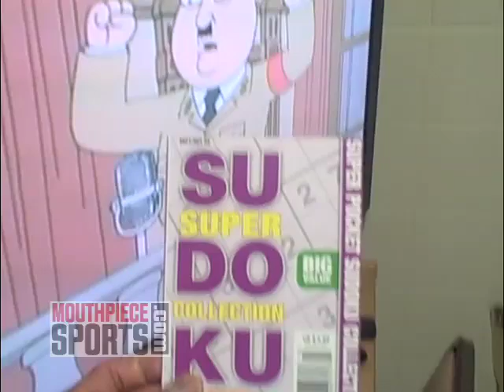Athlete TV-Chicago Bears Fullback Jason McKie: Sudoku with Running Back Kevin Jones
What you know 'bout Sudoku? Bears running back Kevin Jones might know something. Watch as fellow Bear Jason McKie peeks around his room.

for more coverage.